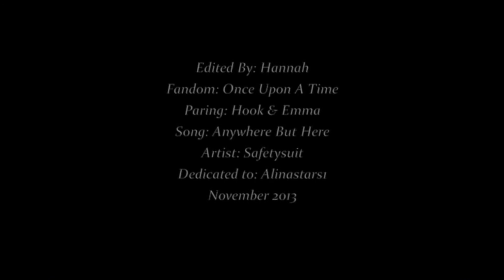•Hook & Emma || A beautiful unfolding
okay, i so i finally had time to make a video..sorta...haha
i just had to get this out before tomorrow because i needed to express my captain swan feels within this song, it is just too perfect for them! I am so happy of how episode 5 turned out and that kiss.. Oh My.. i would kill to be emma at that moment ;)

This video is dedicated to one of my friends here on youtube Itzel! aka Alinastars1, she asked if she could have a hook & emma vid as part of her wish list and i hope you like it hun! :D thank you for being an amazing friend! she also made my watermark! :D isn't it pretty! :D

I cant wait for tomorrows episode. I hope i can survive after all the captain swan scenes, i swear these two are killing me haha ;)

xoxox

Hannah

✔Fandom: Once Upon A Time
✔Couple: Hook & Emma (Captain Swan)
✔Coloring: Mine